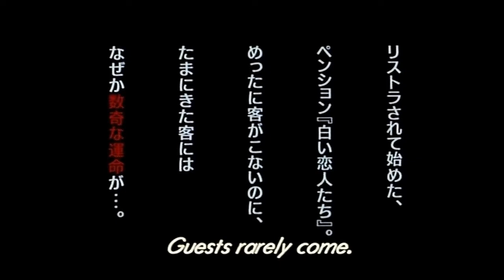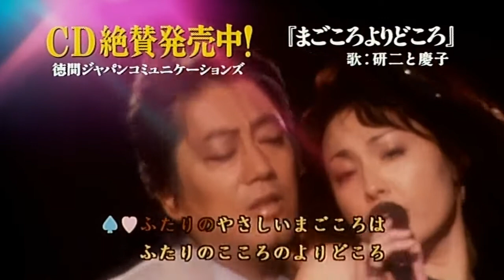The Happiness of the Katakuris (2001) | Trailer | Kenji Sawada | Keiko Matsuzaka | Shinji Takeda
A family moves to the country to run a rustic mountain inn when, to their horror, the customers begin befalling sudden and unlikely fates.

Cast: Kenji Sawada, Keiko Matsuzaka, Shinji Takeda